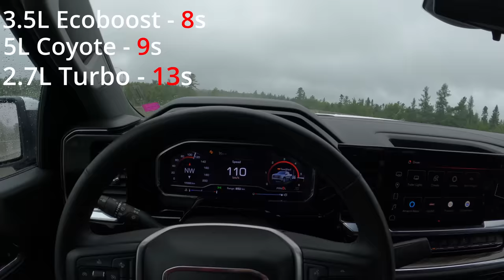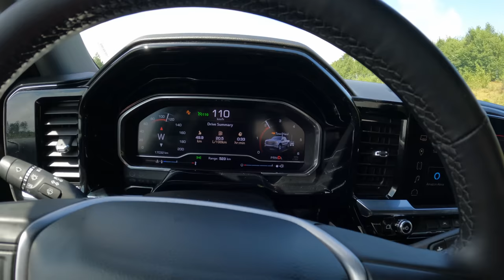Chevy 1500 2.7L TURBO MAX 4 cylinder (L3B) **Heavy Mechanic Review** | How Does it TOW??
I review the Chevy/GMC 1500 2.7L Inline 4 cylinder TURBO L3B engine as a  Heavy Duty Mechanic. This 4 cylinder turbo charged engine produced 310 hp and 430lb-ft of torque. I test out this engines towing performance and review the engines acceleration, fuel economy (mpg), engine braking and general towing experience.

What I Use:
Engine Oil
Engine Oil Filter
Engine Air Filter
Cabin Air Filter
Gear Oil
Penetrating fluid
Rust protection

Towing Gear:
10 ton Pintle hitch (2.5" receiver)
7 Ton Adjustable hitch (2" receiver)
Adjustable Pintle hitch mount (2.5" receiver)
15 Ton Pintle hitch
10,000lbs Tie Down Straps

My Camera Gear:
Go Pro Hero 10
Go Pro Hero 8
Go Pro Accessories
Sony A6400

So I was actually very surprised by this 2.7L turbo charged inline 4 towing experience. this engines is actually very capable when it comes to towing. This engine is not the fastest in comparison to other engines in the 1500 truck segmant but this engines shines when it comes to torque delivery.

rarely did this 2.7L turbo charged engine go over 2500 RPM with this 8000lb load which is remarkable. I thought foresure this engine would be revving very high but the high torque figures kept those wheel turning under load

the main reason why this engines can create such good torque comes from the massive stroke which naturally allows engines to build torque from the naturally large crank throw.

another reason why this engine was so unexpectagly good at towing has to do with the turbo. turbo's are great when towing because they can simply supply more engine power on demand without having to downshift the transmissions and get into higher RPM's

overall this 2.7L turbo charged 4 cylinder engine was impressive for such a small package. I felt very comfortable towing 8,000lbs.

the one issues or downside of this engine was fuel economy, fuel economy was actually pretty high at around 11.7mpg for only a 4 cylinder engine. if you are expecting great fuel economy go buy a diesel because this engine when towing will drink lots of fuel.